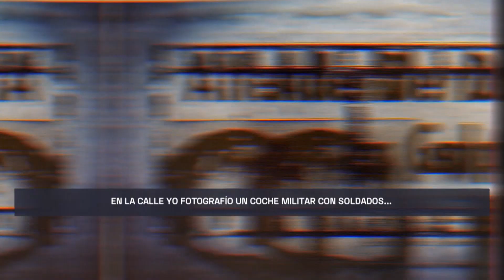Chas Gerretsen: "Pinochet es el único que mira directamente al lente" | 24 Horas TVN Chile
"50 años y la huella de Europa en Chile": una serie de reportajes de TVN y la Unión Europea en Chile.

El 18 de septiembre de 1973, solo una semana después del Golpe de Estado, el fotógrafo neerlandés Chas Gerretsen capturó su imagen más icónica. Conversamos con él sobre ese momento.

▶ Revisa un adelanto de lo que será el segundo capítulo, "Resistencia", que podrás ver esta noche desde las 21:00 horas en 24HorasCentral.